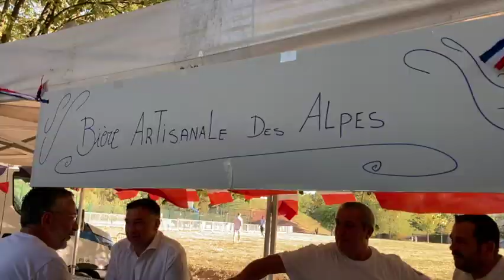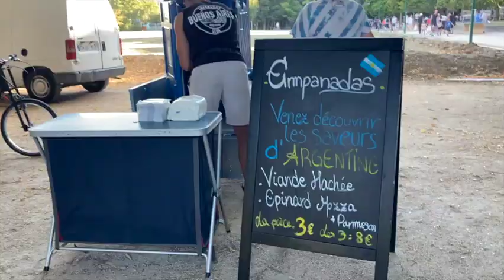Piquenique Republican & Bal Fête Nationale 14 juillet 2022 à Grenoble |French National Day| France🇫🇷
Hello Beautiful Memories family sharing with you all this (Picnic) Piquenique Republican 14 July 2022  which was well organised by Mairie of Grenoble and invited all the residents of Grenoble and the near by cities to celebrate the Fete nationale. Hope you all enjoy the glimpse of  this French National day Picnic & bal with us🇫🇷🐓🥂💙🤍❤️.